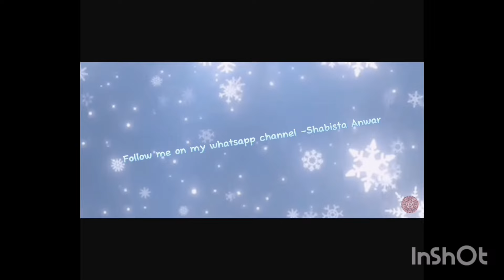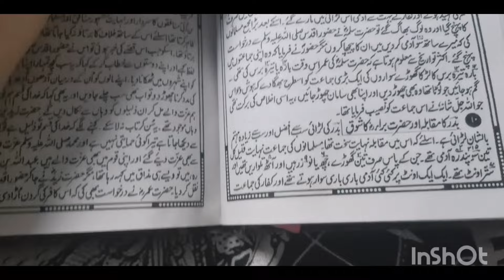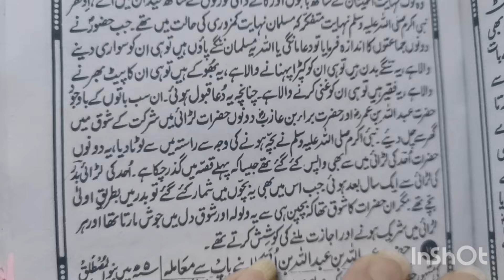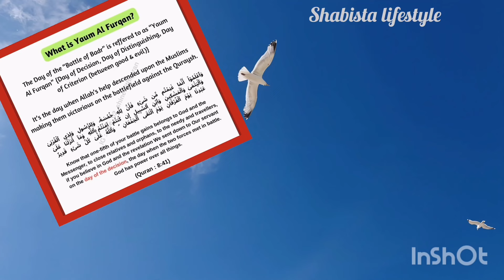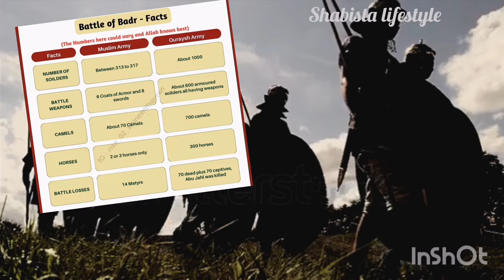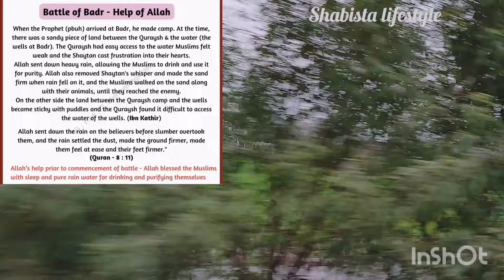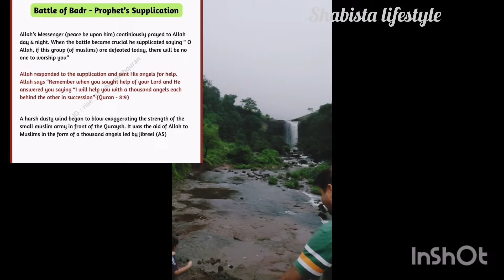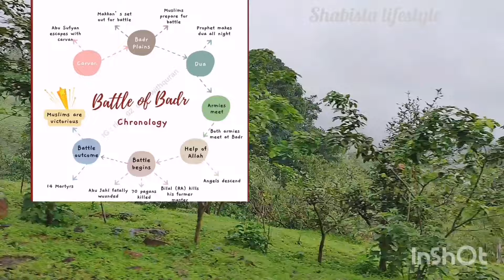Jung e badr // Yaum al furqan /Miracle war in Islam/ free Palestine/17th Ramadan 2nd h.j day of badr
Ramadan 2024 - Battle of Badr ( Yawm Al Furqan) This was the first large scale confrontation between Muslims and Quraysh
More than thousand men engaged in the battle which lasted for hours
The battle took place on the plains of Badr on 17 th Ramadan 2nd Hijri
It resulted with the help of Allah in a decisive victory for Muslims
It significantly teaches us not to undermine the faith and devotion towards Allah
Numbers are not important its our faith which is more essential